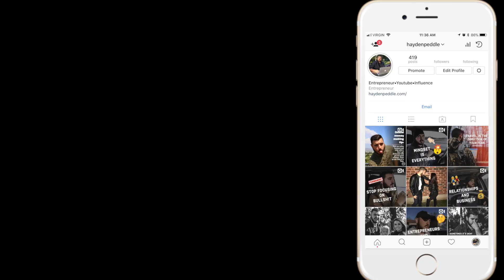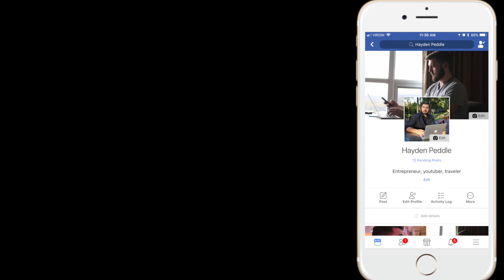Are Hashtags Still Important?